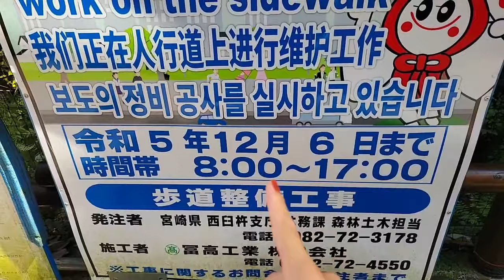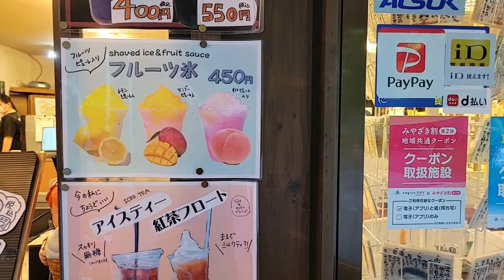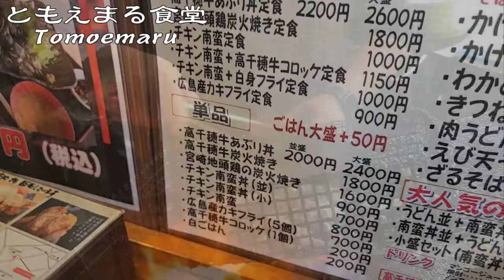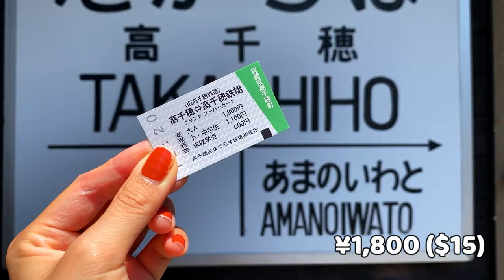MIYAZAKI, KYUSHU🇯🇵 Takachiho Gorge and Trolley on a Bridge 344f high✨ Japan Travel Vlog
Today I'll take you toTakachiho in Miyazaki, Kyushu♪

Shooting Date : September 7th

Map
Takachiho (高千穂)

Nagashi Somen Chiho-no-ie (千穂の家 元祖流しそうめん)

Amaterasu Railway (高千穂あまてらす鉄道株式会社)

ーーーーーーーーーーーーーーー